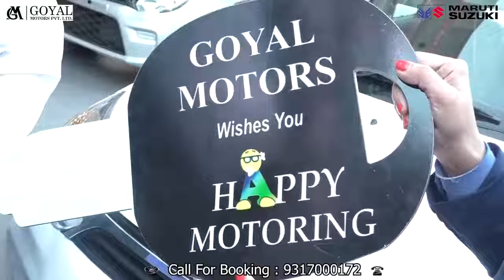सोलन : लंपी वायरस से पशुओं को बचाने के लिए सोलन में बना कंट्रोल रूम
Solan: Control room built in Solan to save animals from lumpy virus